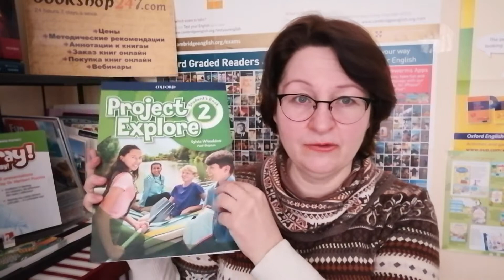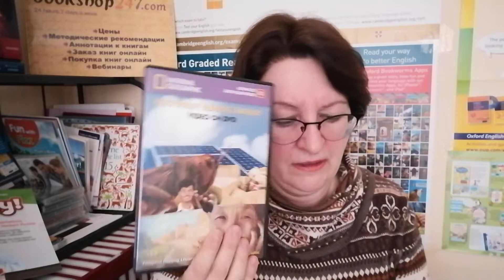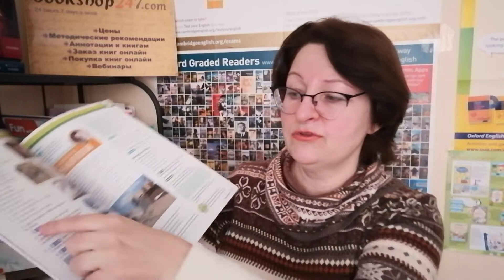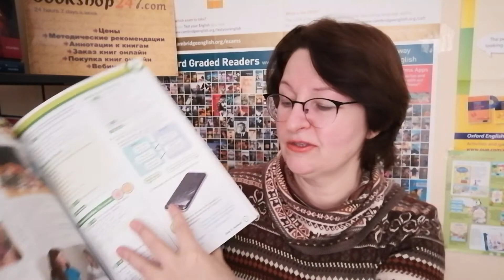Электронный учебник или бумажный?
👆 Тема сегодняшнего ролика
Какой учебник выбрать - электронный или бумажный?
Как и когда выбирать?